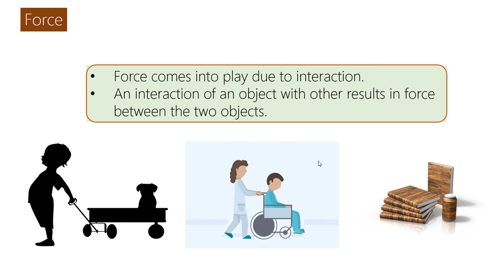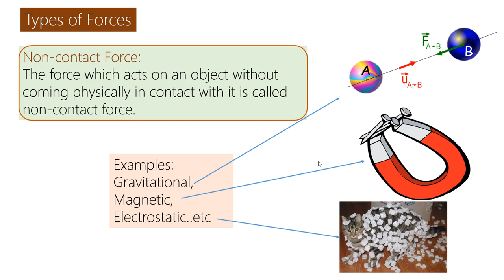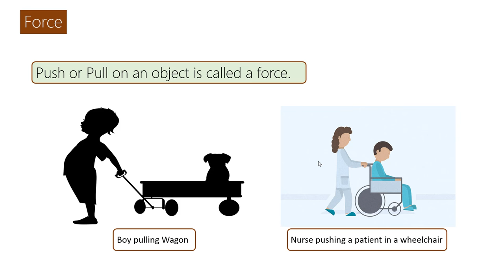What is Force | Physics Concepts & Terms Explained | Science Terminology Video | SimplyInfo.net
What is Force Physics Concepts & Terms Explained  Science Terminology. What is Force and how force works basics with examples for children in English.

Force Definition:
Push or Pull on an object is called a force. Examples for force given with images.

- Force comes into play due to interaction.
- An interaction of an object with other results in force between the two objects.

Effects of Force:
Force is a physical cause that changes or may tend to change the state of rest or the state of motion of an object.
- Stone at rest moves due to force applied by a person.
- Force changes the state of motion of a swing.
- Force is any influence that causes an object to undergo
 * a change in speed,
 * a change in direction,
 * a change in shape or size.

Types of Forces:
Contact Force: Contact force is a force that is applied by objects in contact with each other. Contact force acts on a point of direct contact between the two objects. Examples: Muscular force and Frictional force.
Non-contact Force: The force which acts on an object without coming physically in contact with it is called non-contact force. Examples: Gravitational, Magnetic, and Electrostatic force..etc.

Can you memorize what is force now? TRY ONCE!

Team SimplyInfo.net